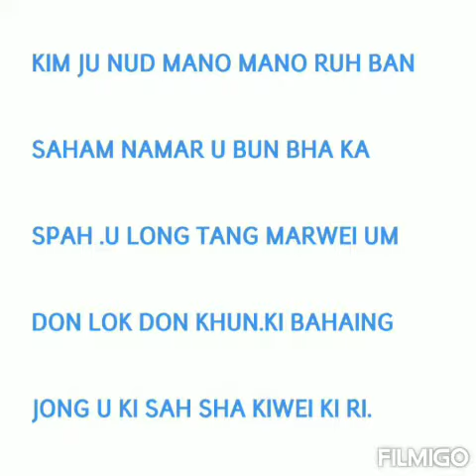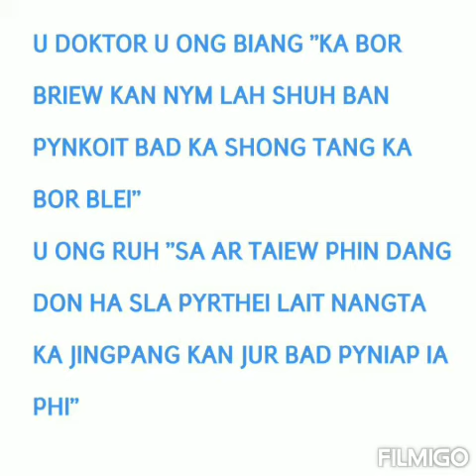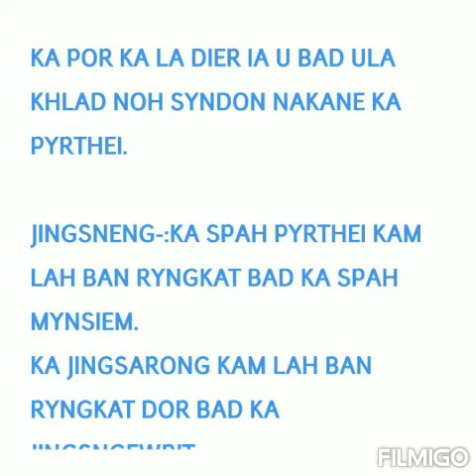KA SPAH PYRTHEI KAM LAH PYNKOIT(Updated video along with audio speaking and sound. )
KA PHANG:KA JINGSNGEWRIT BAD JINGISYNEI PARA BRIEW KA LONG KABA DONKAM.